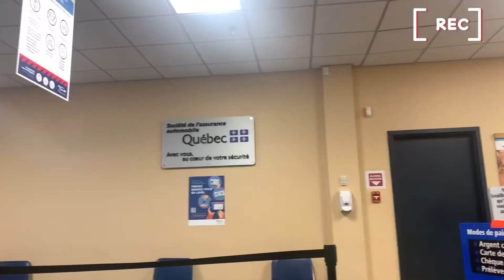First Winter in Quebec, Canada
Welcome to a week in our life! We did not expect to love the winter so much! Been very busy lately balancing work and evening french classes, so hoping you liked this short clip. See you again soon on our next vlog.

Merci!!